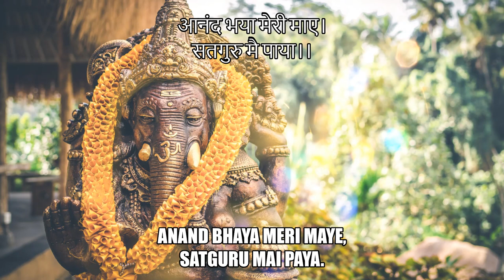Sidh Mantra for Happiness at Home & Work | 108 times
This Mantra can be sung and hum along. The words are so powerful that if you understand, feel and then chant it will do wonders. This mantra will help spread happiness at your home, at your workplace, everywhere around you. So we all need this mantra in our day to day lives.

आनंद भया मेरी माए।
सतगुरु मै पाया।।

Anand Bhaya Meri Maye,
Satguru Mai Paya.

Meaning of these lines are that God will kill all the negative energies around and within us and will protect us all from everything.

Understand ~ Meditate ~ Chant ~ Sing Along this beautiful Mantra

- Kripa Dham Mandir
श्री राम राम जी राम राम